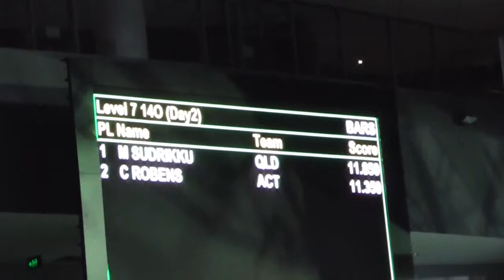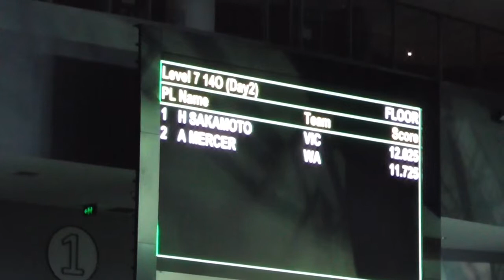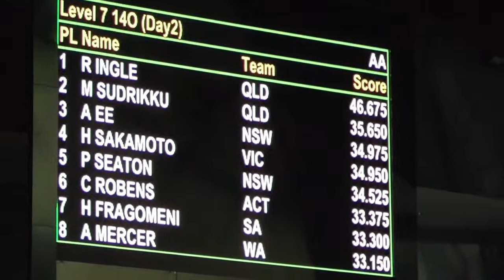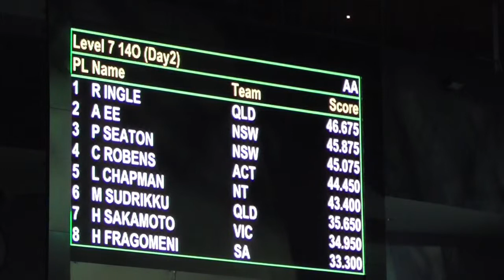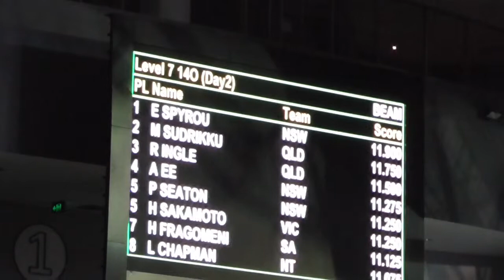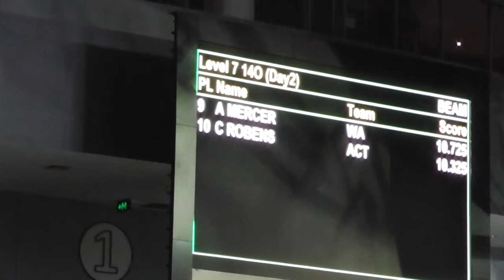2018 Australian Championships Day2 no cut 2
2018 Australian Gymnastics Championships
Day 2 Individual Final no cut 2
22 May 2018